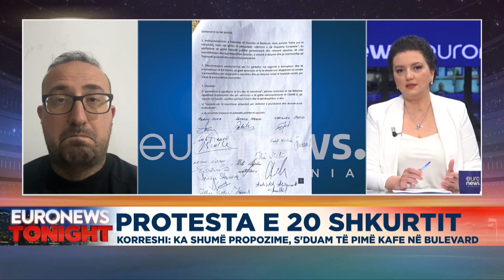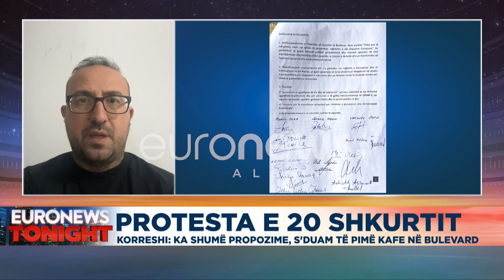Përlasje në protestën e 20 shkurtit?!/Korreshi porosit protestuesit: Bukë me vete!